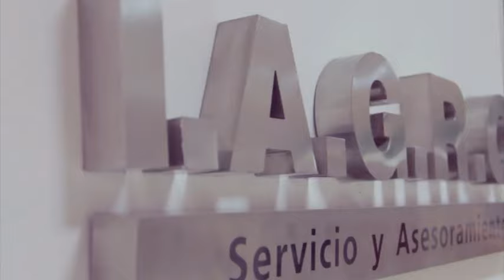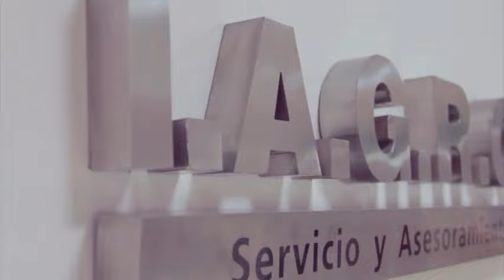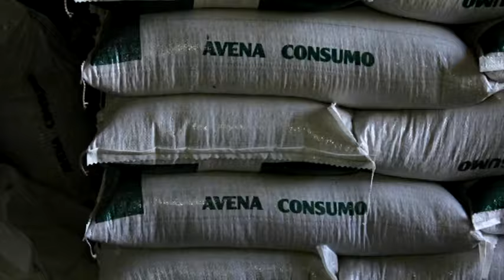Aire de campo 379. 7ma Temporada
HOLA AMIGOS: HOY ESTOS TEMAS ENTRE OTROS.
LA COPA PROHUERTA EN PIGUE.
DIALOGAMOS ACON EL PRODUCTOR ADRIANACHINELLY SOBRE LA PATRULLA RURAL DE BAHIA BLANCA.
TEMPORADA DE CAZA DE LIEBRE EN PATAGONES.
NOVEDADES EN PROFERTIL.
CONDUCCION PERIODISTICA: RUBEN BERMAN.
FACEBOOK: AIRE DE CAMPO BAHIA BLANCA
CEL DE LA PRODUCCION: 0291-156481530.